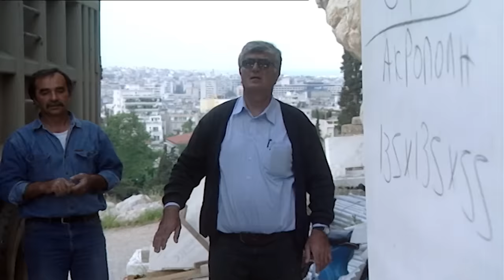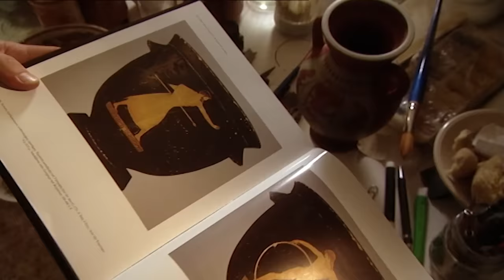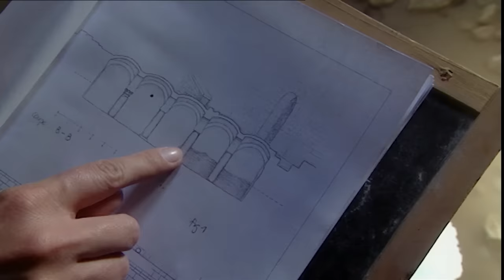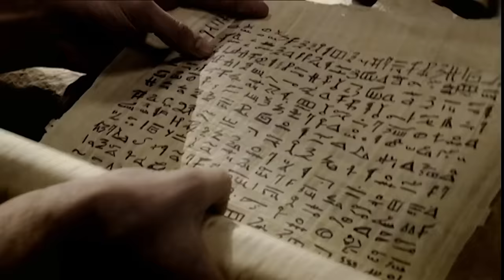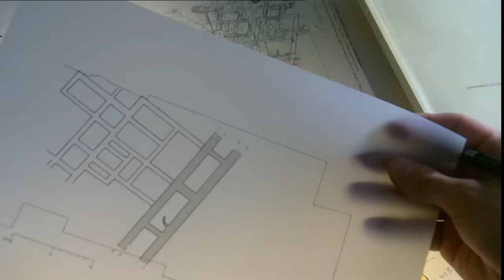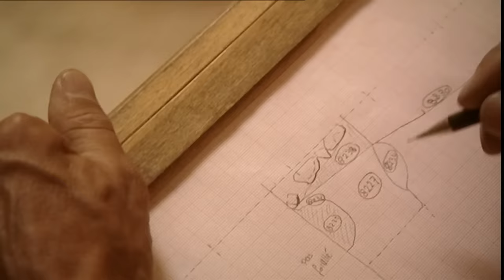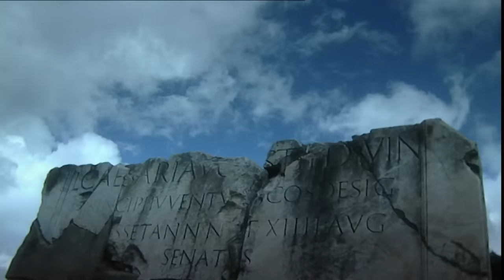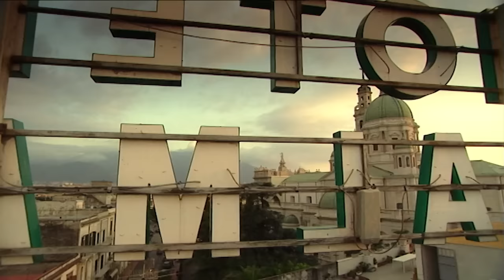3 Hours Of Awe-Inspiring Cities That Ruled The Ancient World | Metropolis: Full Series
The Ancient metropolises of Rome, Athens, Alexandria and Carthage all stand as monuments to the incredible achievements of the ancient peoples who created them. What do they tell us about how these people lived and the values of their societies?